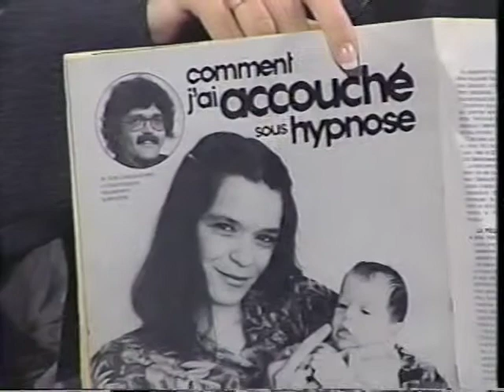Hypnose : Faits & Fiction 4e émission (2/3)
Quatrième (2/3) d'une série de 12 émissions sur l'hypnose thérapeutique.
Animatrice : Danielle DELANEY
Témoignages : René, alsoolisme ... Yves, deuil, culpabilité
Capsule :  Ma Santé, mes Droits avec Me Jean DURY et Micheline LACAILLE